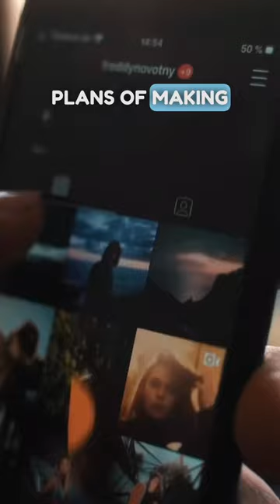🧐What I Learned about myself and people in November 2023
🥸Movember is awareness for a more significant cause. As much as we focus on men's mental and physical health in the month of November, which is very important to highlight! For the rest of the year, I want to focus on the picture as a whole.

🔬Cancer research happens 365 days of the year,
Every day, people are in therapy to help them get through life challenges and improve.
New life is brought into this world as life is simultaneously taken away.

👀This is nothing new, but we have blinders as we go about our lives through the year.
I just want everyone to remember that you don't know what is happening in someone's life, so be kind and give grace!

❤️This time of year is meant for love, peace, and forgiveness, so let's start now and continue the trend into 2024 and beyond!

🙏Thank you again to everyone who has donated to my Movember campaign! $1,600 is good, but we can do better next year!

📲If you'd like to donate to Cancer research year-round, the link is in my bio!
In my bio, I will also link to support groups and therapy resources to guide you in the right direction if that's something you want to look into!